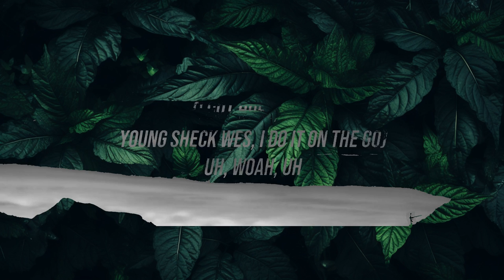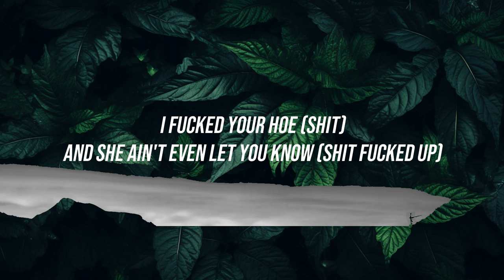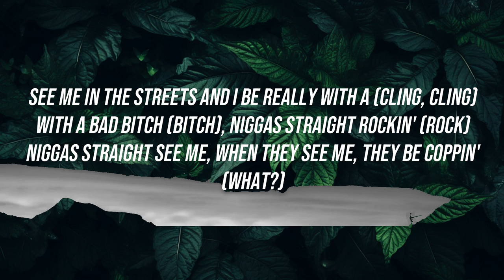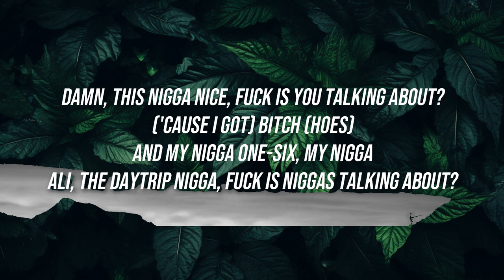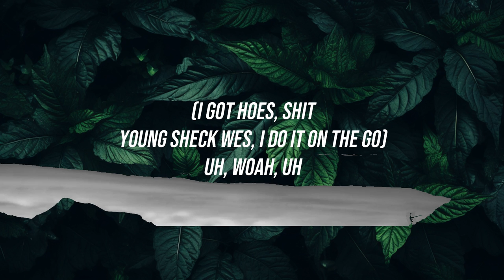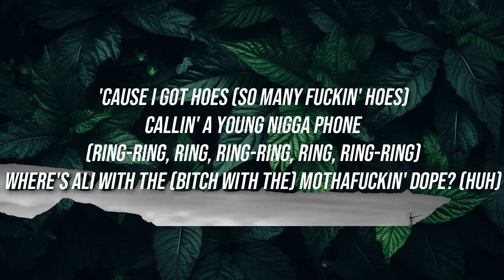Sheck Wes - Mo Bamba (Lyrics / Lyric Video) | Lyrics Audio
Artist: Sheck Wes
Song: Mo Bamba